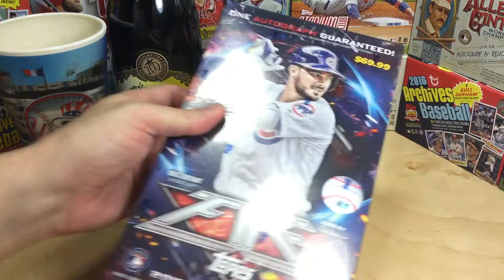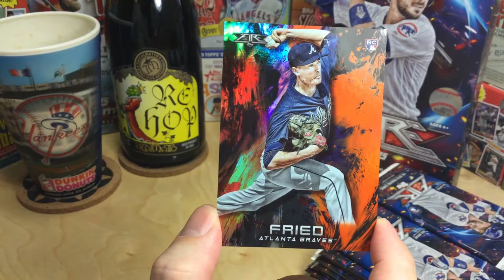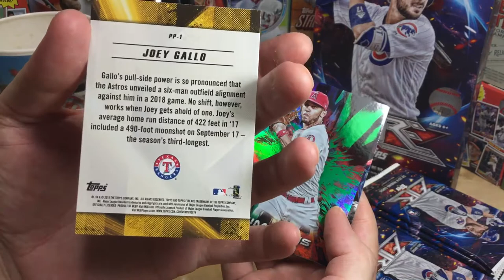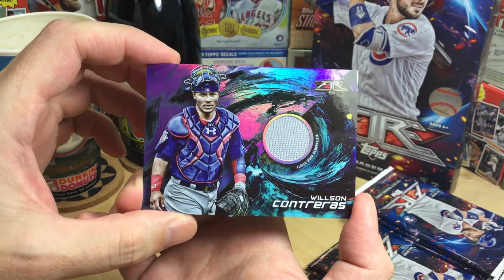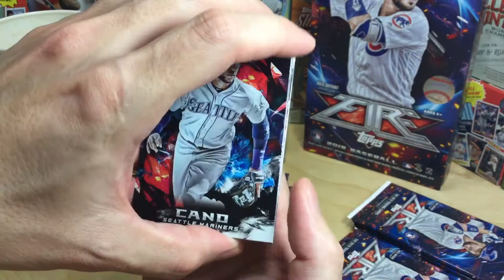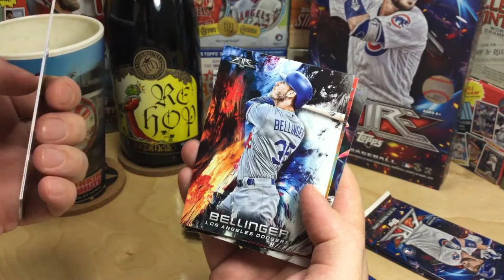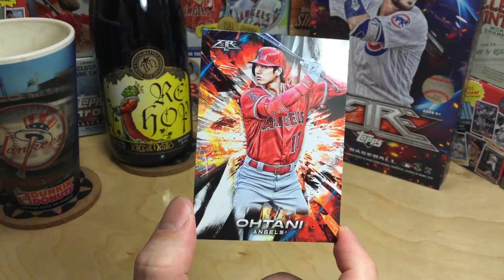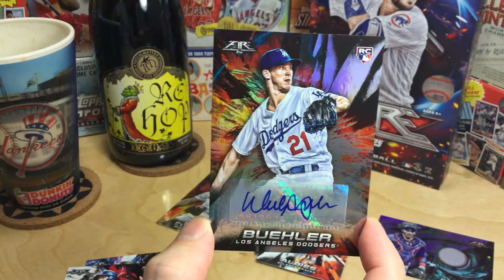🔥 2018 Topps Fire 🔥 Box Break - Hits Galore! Buehler Auto, Numbered, Relic (Ep 34)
Episode 34 of "Booze & Baseball Cards." BreakingBoxes - 2018 Topps Fire.

Hits - Walker Buehler auto, Willson Contreras Relic 25/50, Clemens numbered foil 166/299, Simmons numbered foil 051/199, Mac Fried RC numbered foil 299/299. Hot base rookie cards - Andujar, Torres, Ohtani, Hoskins, Albies, Acuna Jr.

Postgame:  I really didn't know what to expect and I had a blast.  I read some negative reviews; cards are too busy, too much going on, and I'll admit that the base cards don't pop like the foil, but there is a ton of foil.  They make the set and any box.  (Someone get me some Andujar Foil cards from this set.)  The box guarantees 1 auto and 1 other hit, but I pulled a lot more than that.  At the end of the day it is about fun, and I had more fun with this one than most of the stuff I've opened this year.
Enjoy my accidental three card monte of taking out all the packs, stacking, unstacking, etc, then pull a major hit out of pack #1.  Only on Booze & Baseball Cards!
Bottom line, the LUCKY CUP delivers again!